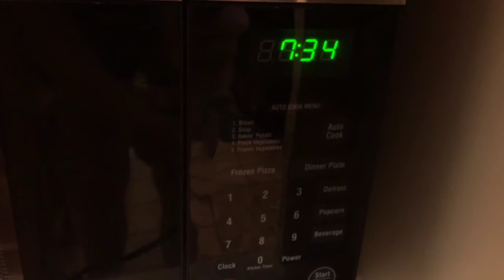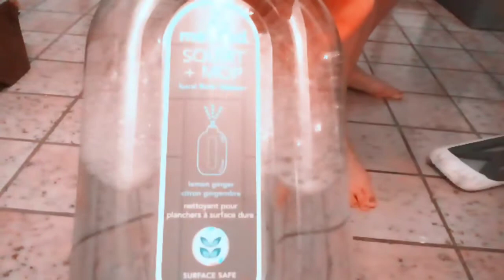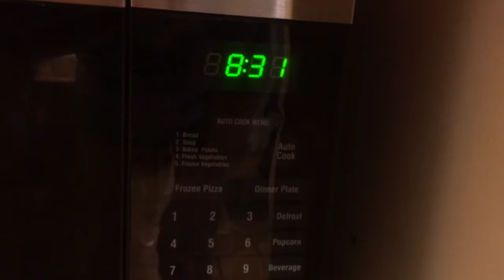POWER HOUR | AFTER DARK | SAHM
Power Hour - After Dark! I clean best at night! Watch me race the clock as I tidy and clean my downstairs.